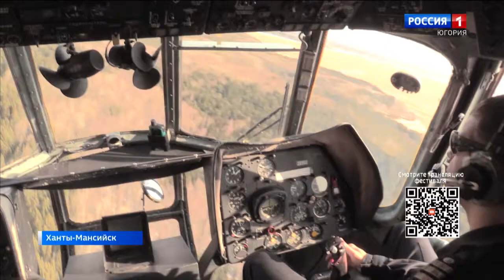ДНЕВНИК XXV ФЕСТИВАЛЯ СПАСТИ И СОХРАНИТЬ | ДЕНЬ 4 | ЧАСТЬ 2